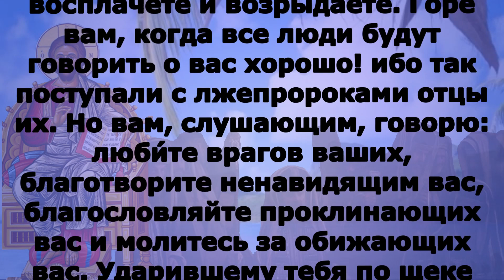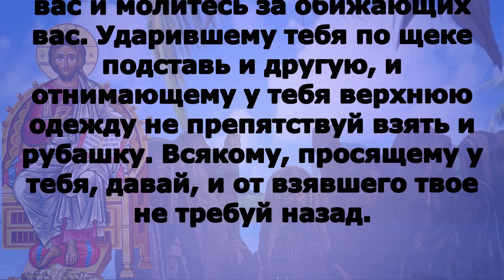Включи прямо сейчас! Евангелие дня 16 октября 2023 года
понедельник 16 октября Седмица 20-я по Пятидесятнице Поста нет.Сщмчч. Диони́сия Ареопагита, епископа Афинского, Ру́стика, пресвитера, и Елевфе́рия, диакона (96). Преподобного Диони́сия Щепы, затворника Печерского, в Дальних пещерах, иеромонаха (XV); прп. Иоа́нна Хозевита, епископа Кесарийского (VI); блж. Иси́хия Хоривита (VI). Исповедника Агафа́нгела (Преображенского), митрополита Ярославского (1928). Иконы Божией Матери: Трубчевская (1765).

Флп.2:12–16 и Лк.6:24–30

Флп.2:12–16

Итак, возлюбленные мои, как вы всегда были послушны, не только в присутствии моем, но гораздо более ныне во время отсутствия моего, со страхом и трепетом совершайте свое спасение, потому что Бог производит в вас и хотение и действие по Своему благоволению. Всё делайте без ропота и сомнения, чтобы вам быть неукоризненными и чистыми, чадами Божиими непорочными среди строптивого и развращенного рода, в котором вы сияете, как светила в мире, содержа слово жизни, к похвале моей в день Христов, что я не тщетно подвизался и не тщетно трудился.

Лк.6:24–30

Напротив, горе вам, богатые! ибо вы уже получили свое утешение. Горе вам, пресыщенные ныне! ибо взалчете. Горе вам, смеющиеся ныне! ибо восплачете и возрыдаете. Горе вам, когда все люди будут говорить о вас хорошо! ибо так поступали с лжепророками отцы их. Но вам, слушающим, говорю: люби́те врагов ваших, благотворите ненавидящим вас, благословляйте проклинающих вас и молитесь за обижающих вас. Ударившему тебя по щеке подставь и другую, и отнимающему у тебя верхнюю одежду не препятствуй взять и рубашку. Всякому, просящему у тебя, давай, и от взявшего твое не требуй назад.

Оба́че го́ре ва́мъ бога́тымъ: я́ко от­сто­ите́ утѣше́нiя ва́­шего{я́ко воспрiе́млете утѣше́нiе ва́­ше}. Го́ре ва́мъ, насы́щен­нiи ны́нѣ: я́ко вза́лчете. Го́ре ва́мъ смѣю́щымся ны́нѣ: я́ко воз­рыда́ете и воспла́чете. Го́ре, егда́ до́брѣ реку́тъ ва́мъ вси́ человѣ́цы: по си́мъ бо творя́ху лжепроро́комъ отцы́ и́хъ. Но ва́мъ глаго́лю слы́шащымъ: люби́те враги́ ва́шя, добро́ твори́те ненави́дящымъ ва́съ, благослови́те клену́щыя вы́, и моли́теся за творя́щихъ ва́мъ оби́ду. Бiю́щему тя́ въ лани́ту, пода́ждь и другу́ю: и от­ взима́ющаго ти́ ри́зу, и срачи́цу не воз­брани́. Вся́кому же прося́щему у тебе́, да́й: и от­ взима́ющаго твоя́, не истязу́й.